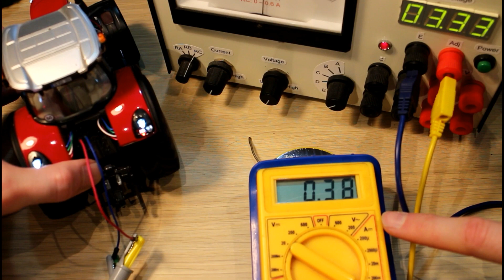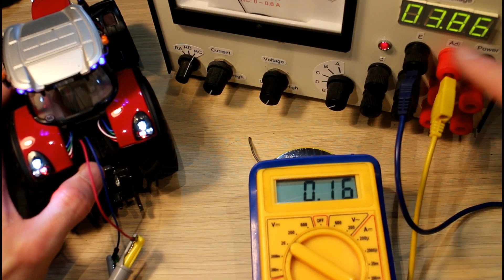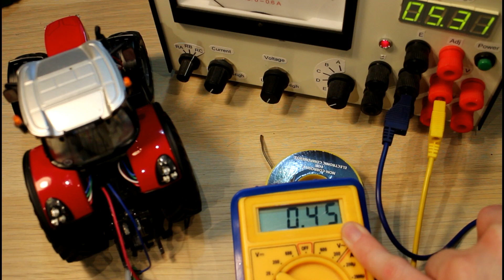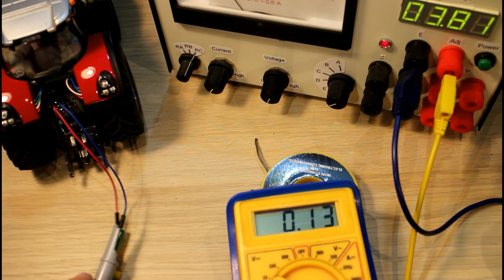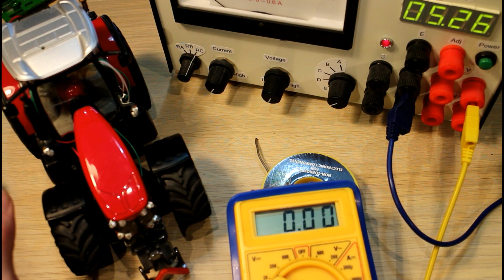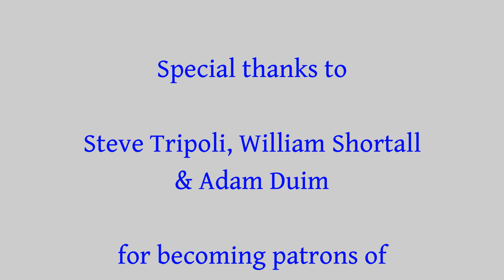Massey 8680 Voltage and Current Testing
In this video I take a look at how much current the different features of my radio controller Massey take to operate to find out how much current it draws in standby and which components draws the most when working.